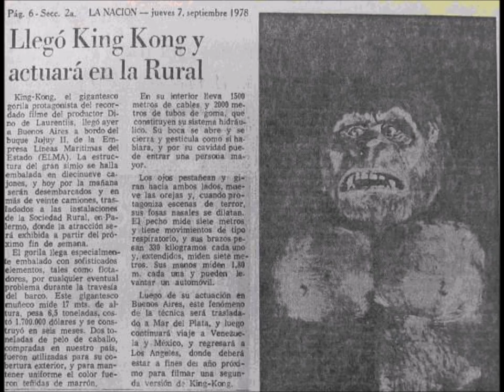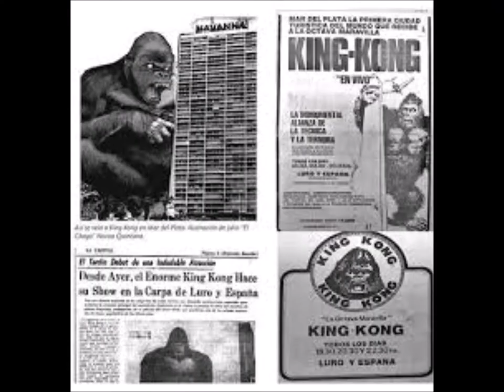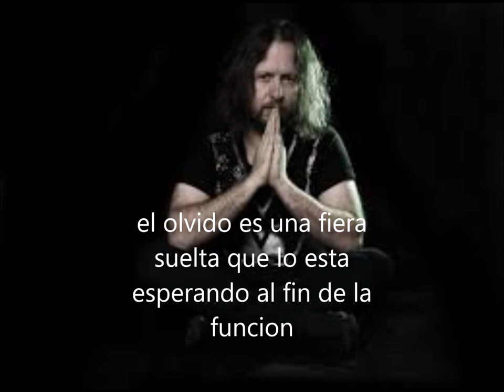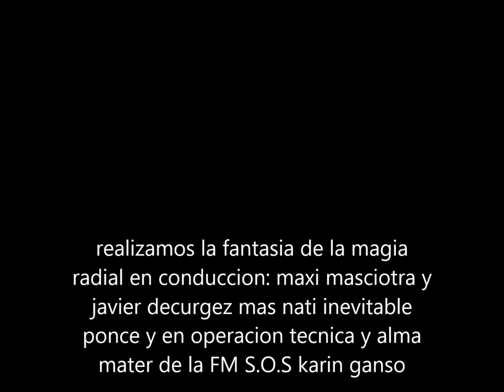king kong murio en ARGENTINA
sección: PERLITAS DE LA CULTURA POPULAR

adentramos en la crónica del personaje mítico KING KONG  desde su inicios en la novela publicada 1932 hasta la rareza de la visita de muñeco de 6,5 toneladas y 17 mts de largo en 1979 en la argentina donde lo verídico y lo ficticio se entrecruzan y contamos con la presencia del artista OMAR GIAMMARCO contando su versión de los echos plasmada en la bella canción titulada kong
. Conducción: Maximiliano Masciotra y Javier Decurgez
. Operación técnica: karin ganso